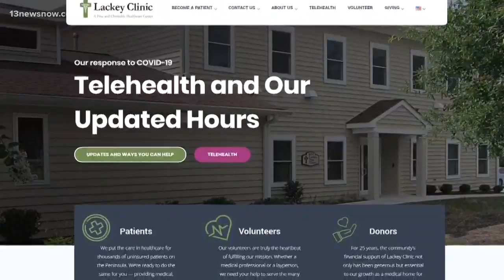Lackey Clinic sees increase in patient enrollment through coronavirus pandemic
Hospitals are busy treating coronavirus patients and community clinics are easing the burden by providing non-emergency services to fill the health care gap.